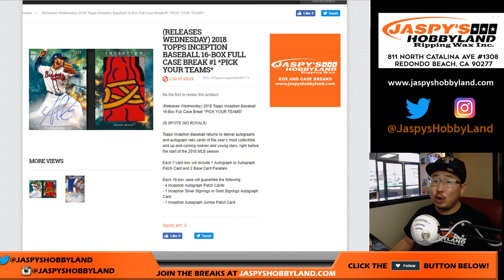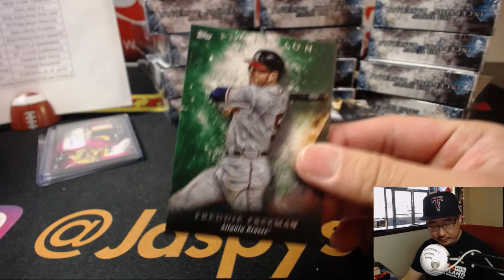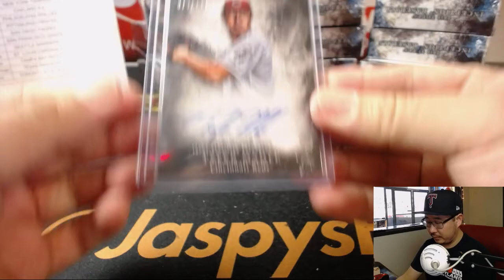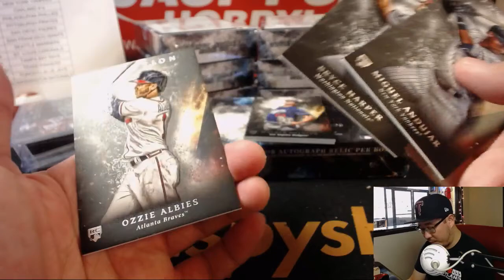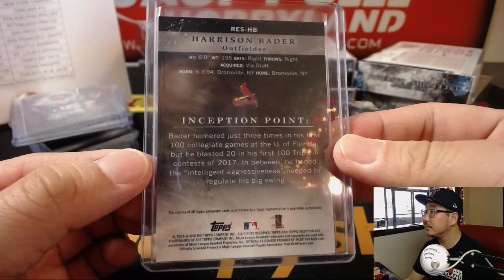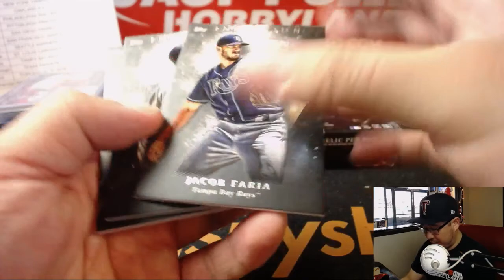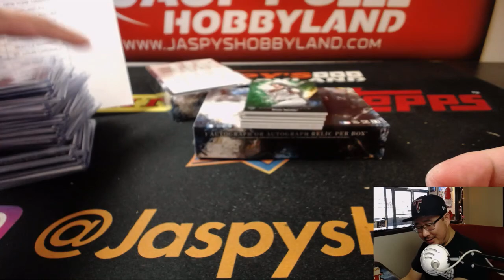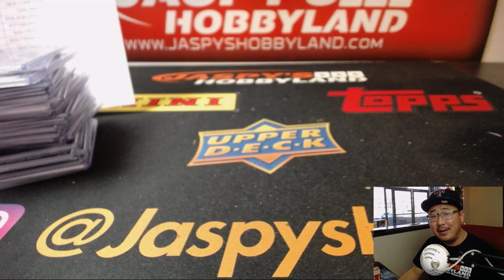We., 06/27/18 [16Box PYT] #1 - 2018 Topps INCEPTION Baseball (MLB)